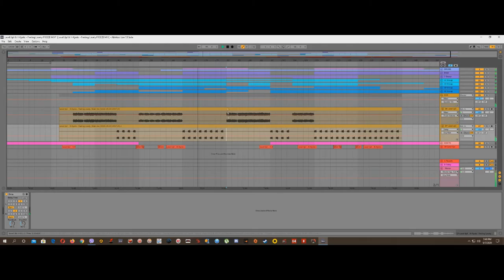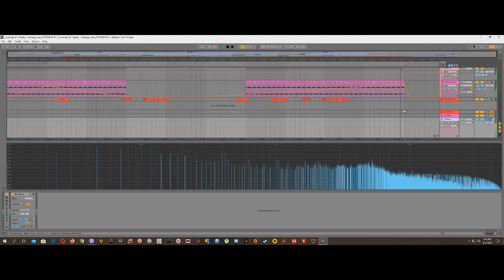Level Up! & K-Kyoto - Feeling Lovely / FREEZE MIX /